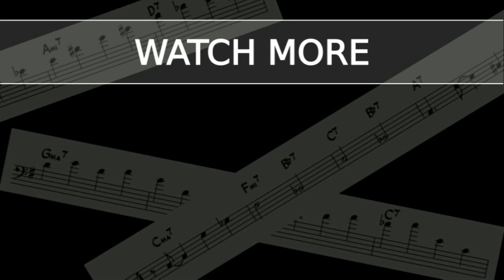Porcupine Tree - "The Sound of Muzak" [Bass Cover]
Played on an Ibanez SR370EF Fretless Bass

I perform the bass part to the Porcupine Tree song, "The Sound of Muzak" from their 2002 album, "In Absentia".